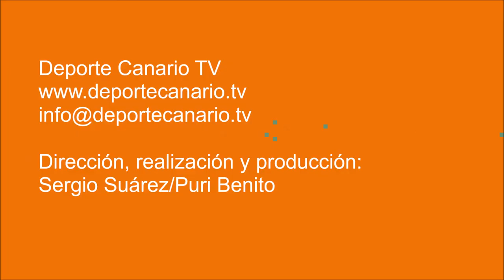(PARTIDO COMPLETO) Encuentro CF Unión Viera-CD Vera 11 3 2017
Partido de fútbol CF Unión Viera-CD Vera. Tercera División Canaria. Regional Preferente Las Palmas. Jornada 28. 11/03/2017. Temporada 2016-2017. Campo de Fútbol Municipal Alfonso Silva. Las Palmas de Gran Canaria. Resultado final: 3-0.